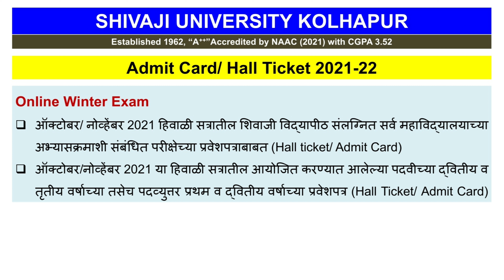Online Winter Exam Notification Shivaji University Kolhapur परीक्षेसाठी महत्त्वाची बातमी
Important Instructions for ONLINE EXAM of Shivaji University

Also Visit @AgriandFoodTechnologyNetwork